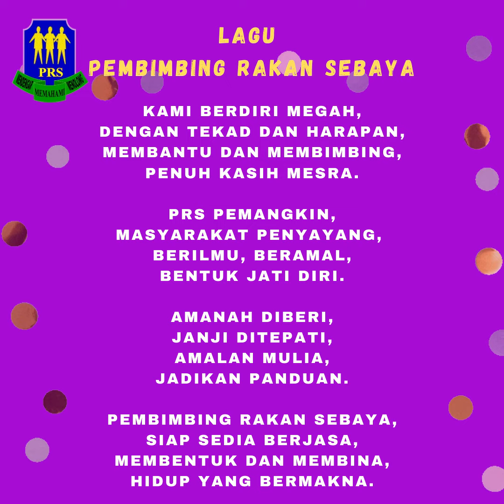LAGU PRS SMKPP